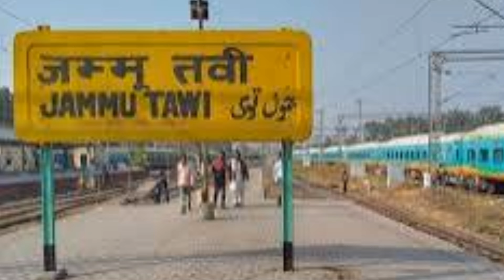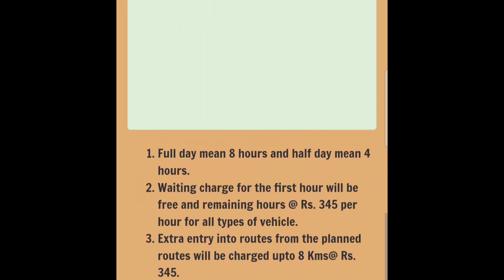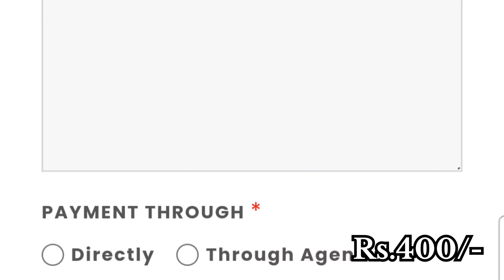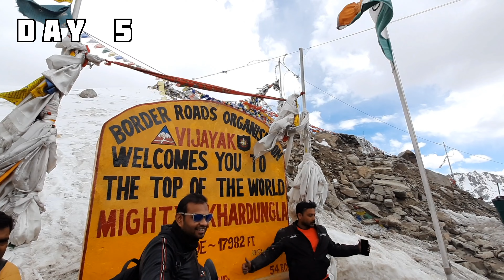Ladakh Tour Plan | Leh Ladakh Tour Plan Budget | Ladakh 8 Days Itinerary | Places to Visit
Ladakh Tour Plan | Leh Ladakh Tour Plan Budget | Ladakh 8 Days Itinerary | Places to Visit | Leh Ladakh 2024

Query:
Leh ladakh Tour
leh ladakh Tour Plan
ladakh Tour complete guide
ladakh trip 2024
ladakh best places to visit
leh ladakh road trip 4k,
leh ladakh may,
leh ladakh circuit,
leh to pangong lake by car,
7 days leh ladakh itinerary,
leh to pangong lake,
leh to pangong lake by bus
leh taxi rate
ladakh innerline permit